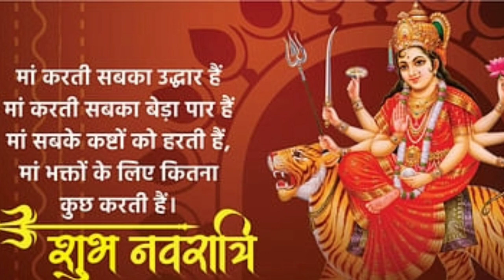Mahagauri puja kaise karen | महागोरी पूजा विधि | shiv parvati vivah | navratri mahagauri puja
mahagauri puja kaise karen | महागोरी पूजा विधि | shiv parvati vivah | navratri mahagauri puja | @Lifekeeper1983

Your quarries:
navratri mahagauri katha
navratri mahagauri
mahagauri mata aarti
mahagauri mantra
mahagauri mata mantra
mahagauri malayalam
mahagauri mata ki aarti
mahagauri mata ki katha
mahagauri mata status
mahagauri mantra 108 times
mahagauri makeup look
mahagauri mata
mahagauri puja vidhi
shiv parvati murti
shiv and parvati
shiv parvati love story
shiv parvati vivah status
shiv and parvati status,
shiv parvati whatsapp status
shiv parwati aarti
shiv and parvati status video
shiv parwati idol making
shiv parvati ji
shiv shakti
shiv parvati idol
shiv parvati katha
shiv parvati story
shiv parvati making
navratri kyon manate hain
navratri kyon banae jaate hain
navratri kyon manae jaati hai kahani
navratri kyon hota hai
navratri kyon hoti hai
navratri kab hai
navratri kaise kiya jata hai
navratri kaise kare
mahagauri puja
mahagauri puja mantra
mahagauri pujan
mahagauri puja kaise karen
mahagauri pujan mantra
mahagauri puja song
mahagauri puja status
mahagauri puja aarti
mahagauri pooja
mahagauri ki stuti
mahagauri ki song
mahagauri ka status
navratri kyu celebrate karte hain
mahagauri ki story
mahagauri ki short video
mahagauri ki sandhya aarti
mahagauri ki sham ki aarti
mahagauri ki sampurn katha
navratri पूजा
मां दुर्गा के नौ स्वरूप
durga maa story
Mahagauri
navratri puja kaise karen
tridev
navratri kyon manae jaati hai story
navratri kab hai
9avtar maa durga ke
durga maa movie hindi
durga maa ke nau roop
9 avatar of durga devi
mahagauri ki sawari
mahagauri ki sawari kya hai
shiv parvati vivah
shiv parvati song
navratri kyon hote hain
shiv parvati
shiv parvati katha
shiv parvati drawing
shiv parvati vivah song
shiv parvati bhajan
shiv parvati status
shiv parvati love status
shiv parvati serial
shiv vivah katha
shiv vivah bijender giri
shiv vivah song
shiv vivah geetshiv vivah jangam
navratri ke totke
chaitra navratri
durga maa status
shiv vivah birha
shiv vivah narendra chanchal
shiv vivah bijender giri part 1
shiv vivah video
shiv vivah ki katha
navratri mahagauri status
navratri mahagauri ki aarti
navratri mahagauri mantra
navratri mahagauri aarti
navratri maha gauri song
navratri mahagauri bhajan
navratri mahagauri stotram
navratri mahagauri puja